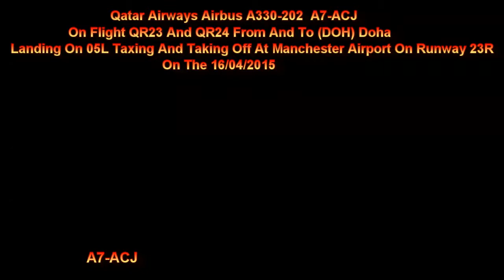Qatar Airways A330 A7-ACJ On QR23/24 Landing And Taking Off At Manchester Airport On 16/04/2015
Qatar Airways Airbus A330-202 A7-ACJ On Flights QR23 And QR24 From And To (DOH) Doha Landing On Runway 05L And Taxing And Taking Off On Runway 23R At Manchester Airport On 16/04/2015